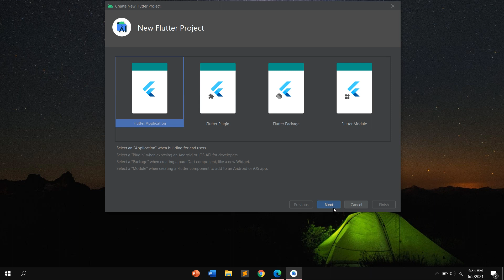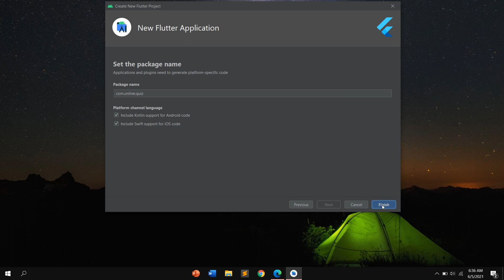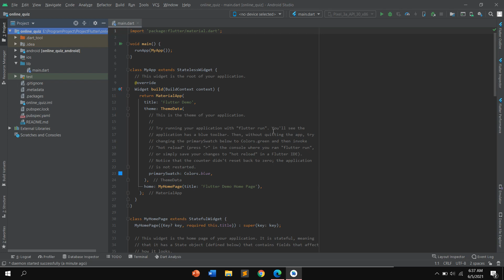Build Online Quiz App using Flutter PHP and MySql - Setup Flutter Project #2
Hi guys, in this series video we are going to learn and build an online quiz app using flutter PHP and MySQL from scratch and create api and provide it to online quiz that we will display latter, I hope you dont skip or jump to another video if you want to understand.